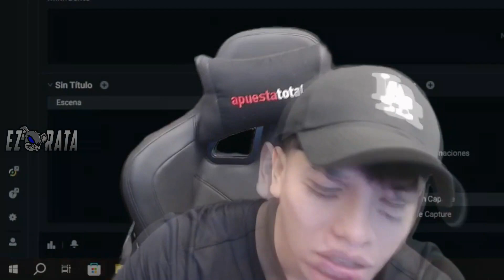LLAMADAS AL BUTI DEL 20 DE JUNIO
Llamadas al Buti en el streaming de Facebook del 20 de Junio del 2023.

📌LINK DEL DIRECTO: 20 de Junio por Facebook.